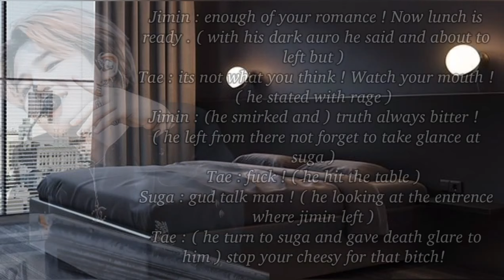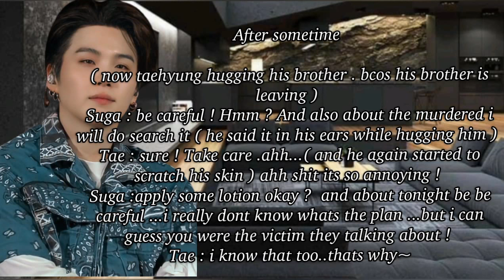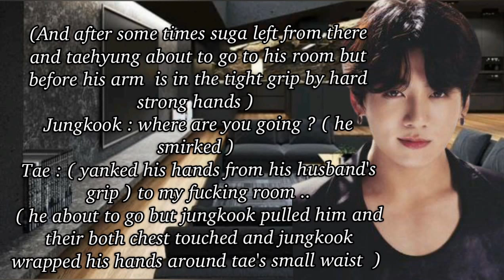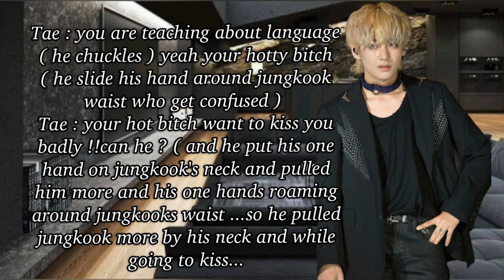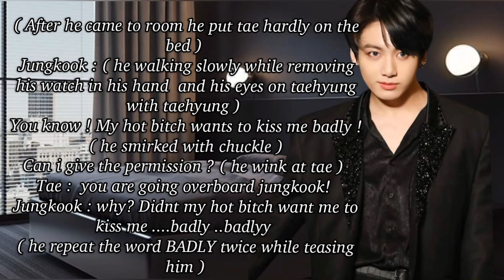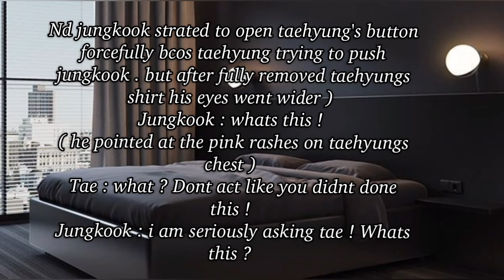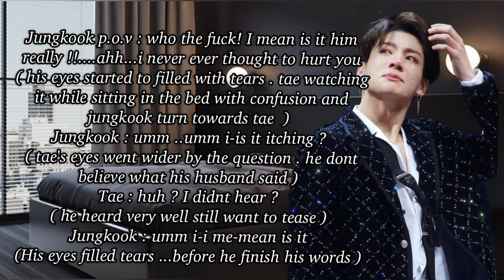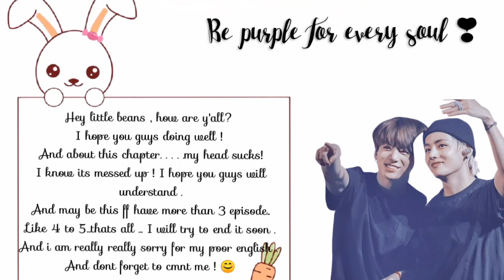#06 who did this